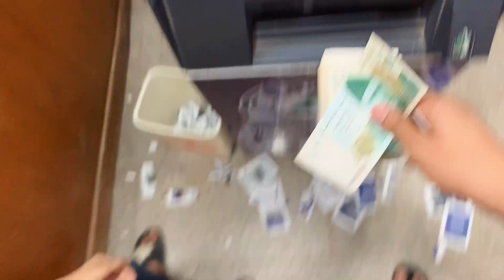Mirchi khali 🥵😱 | Challenge Vlog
Mirchi khali 🥵😱 | Challenge Vlog | Comedy | Funny | Video | Vlogs By Shaikh Rafay |